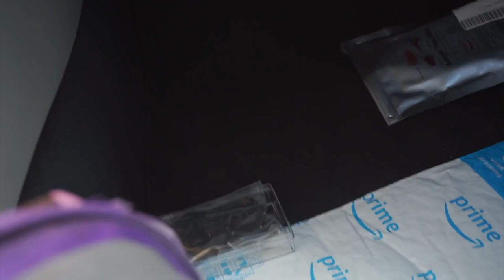I ATE A GIANT SCORPION... GROSS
This was so gross!!

 SNAPCHAT—@willytube
TIKTOK—@willytube